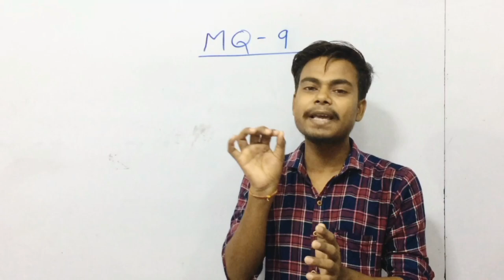दुनिया का सबसे खतरनाक ड्रोन आया भारत | power of MQ-9 drone | MQ-9 drone deal 🤝 by indra sir